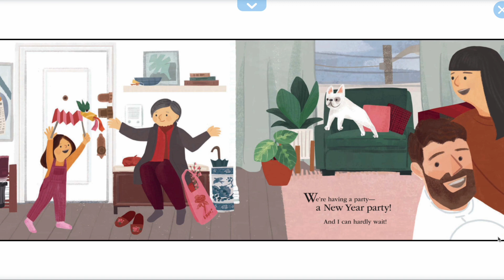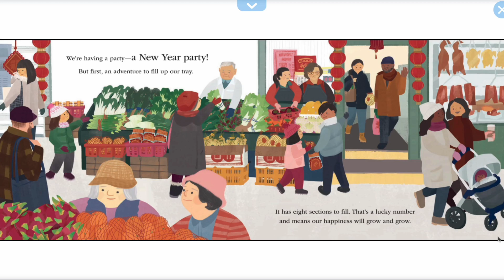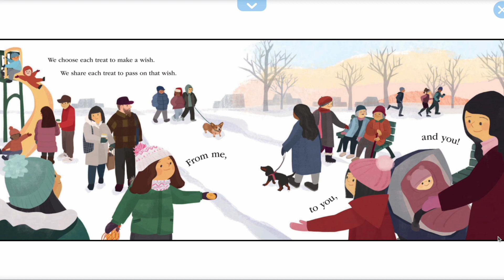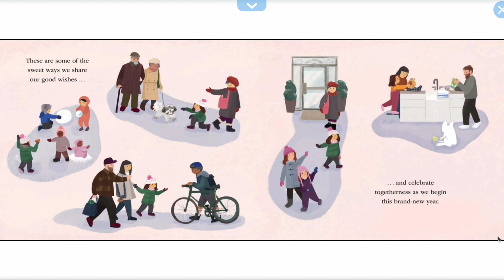The Tray of Togetherness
In this video, I share a story called "The Tray of Togetherness" that teaches valuable lessons about Chinese New Year. We explore the traditions and symbolism behind the feast, lucky treats, and decorations. Join me as we learn about the importance of family, togetherness, and sharing wishes for a happy new year. Don't forget to make a wish and celebrate with your loved ones!